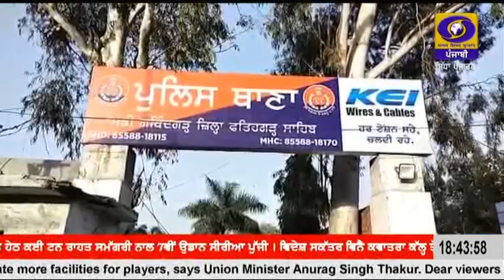1830 || FEBRUARY 12, 2023